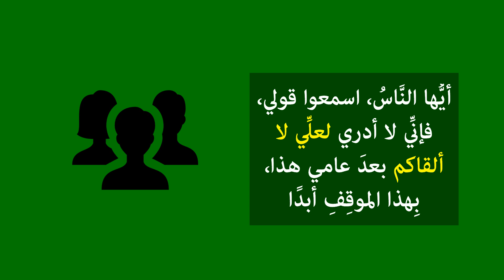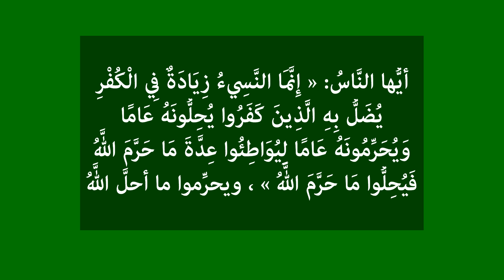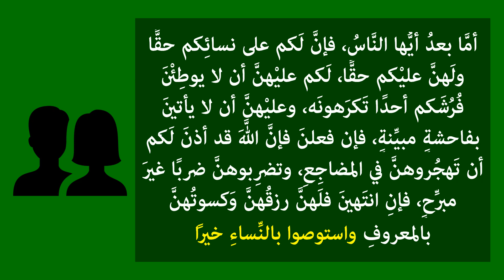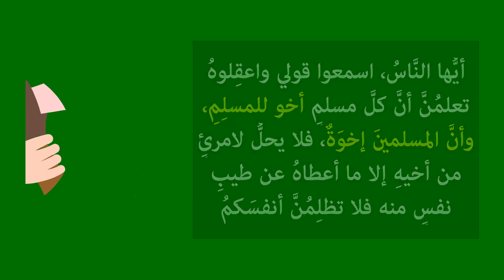استمع لخطبة الوداع لرسول الله - بصوت : مُحمد ماهر السيد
أتم النبي محمد إبلاغ الرسالة وفتح مكة ، فدخل الناس في دين الله أفواجًا ففرض الله الحج ، فخطب رسول الله هذه الخطبة العظيمة العصماء ، وسميت حجة الوداع لأن الرسول لم يحج بعدها ... فكأنه ودّعهم بهذه النصائح الجليلة ...